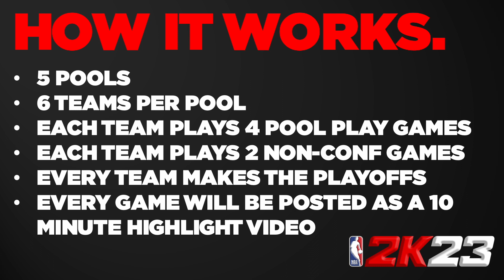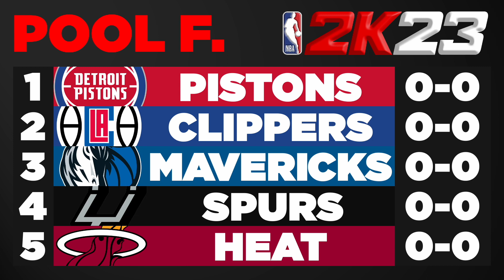Introducing the MEGA NBA2K23 Summer Tournament!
This summer I will be putting on a huge NBA2K23 Tournament where you can follow your favorite team on a chase to a championship! Want a chance to win $30? Fill out this form that will take a maximum of 5 minutes predicting how this tournament will go! The form will remain open until a week from today. Tomorrow the first games will be published as we will see:
- Raptors at Hawks
- Celtics at Magic
- Bucks at Suns
For a chance to win $30, fill out this poll to submit your predictions for the tournament:
I hope you enjoy following along as I have put a lot of work into this!